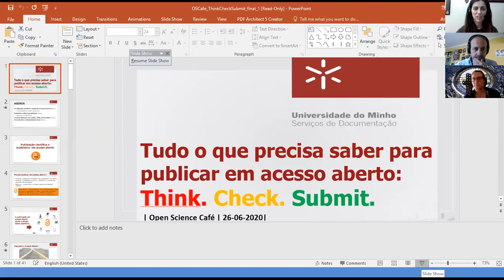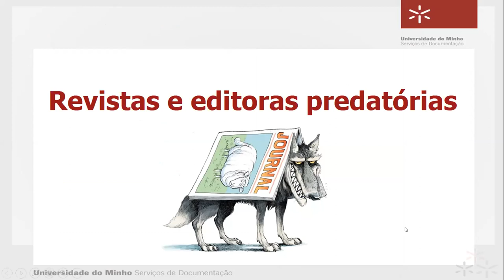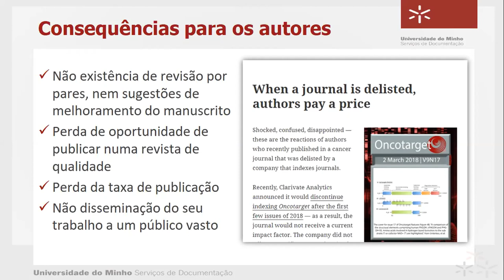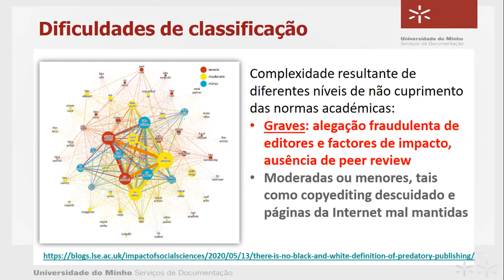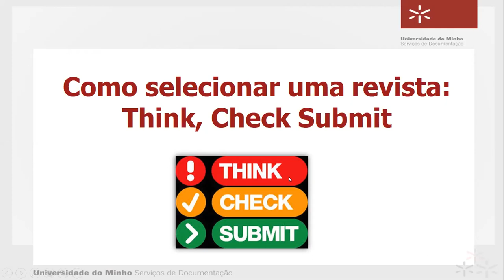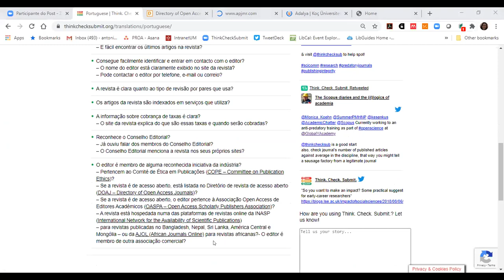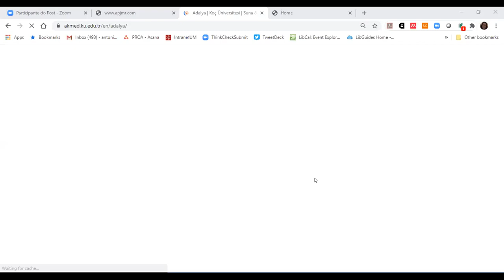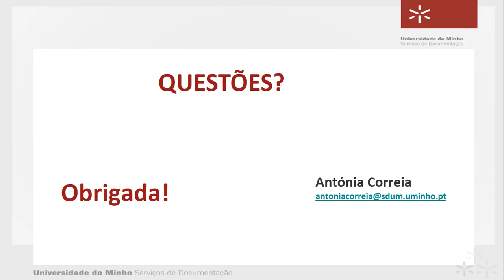Webinar Tudo o que precisa saber para publicar em acesso aberto: Think. Check. Submit.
Café com Ciência Aberta em formato webinar